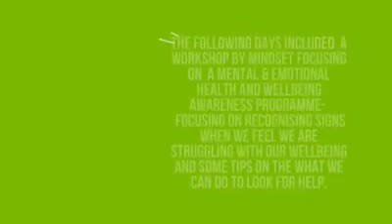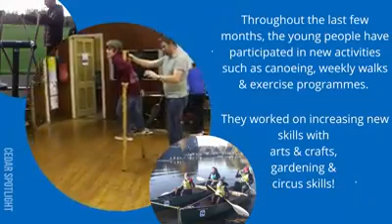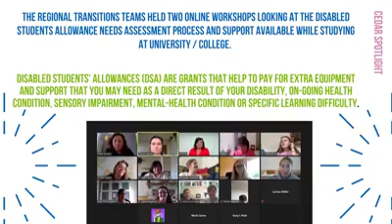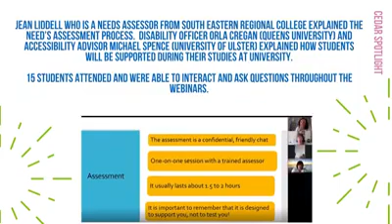Cedar foundation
This week we are shining the spotlight on our Children`s Services and today it is our Transitions Service.